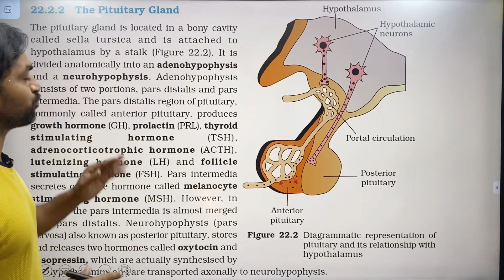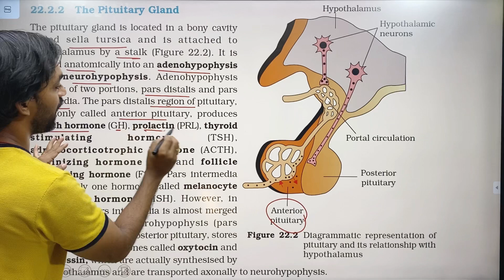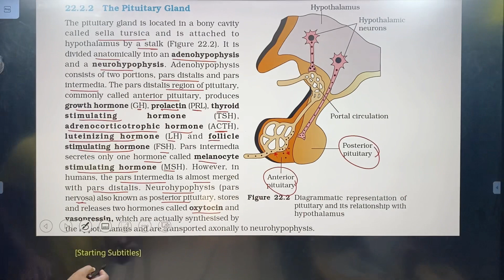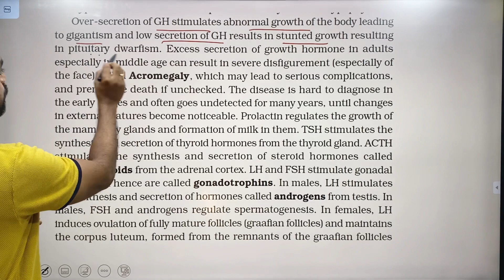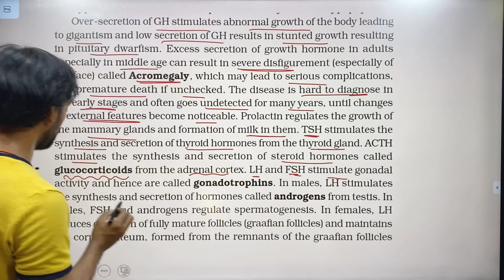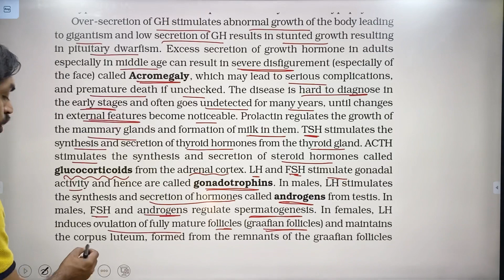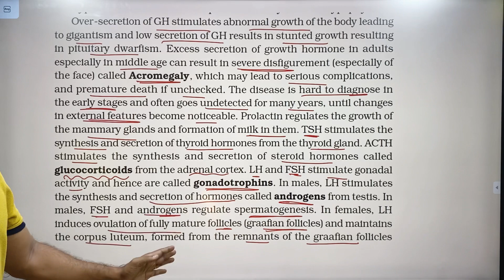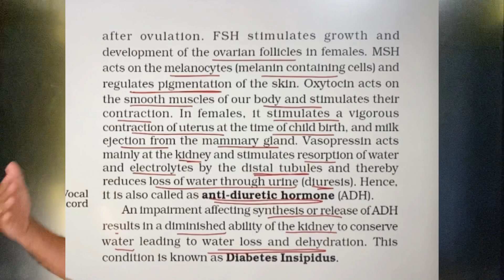Chemical coordination and integration | Part 2 | NCERT Line to Line | Thannambikkai Batch